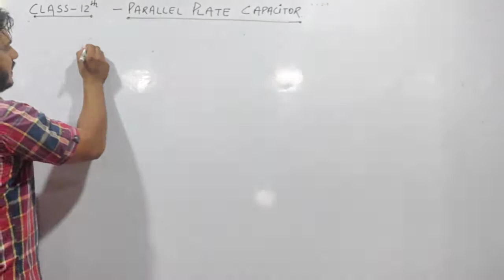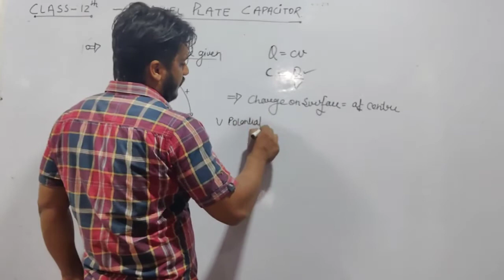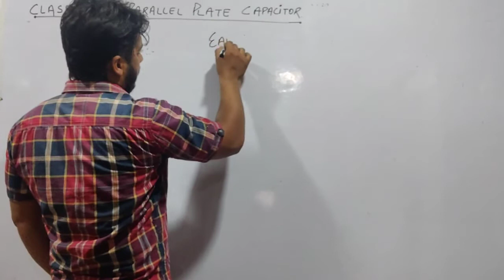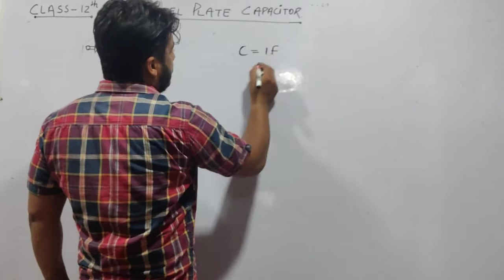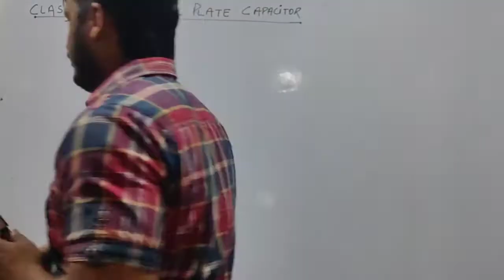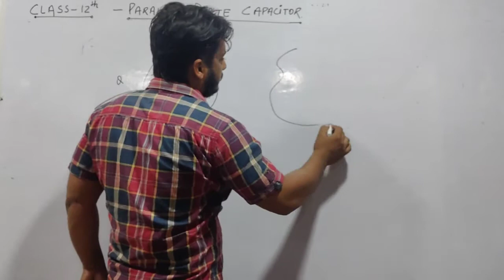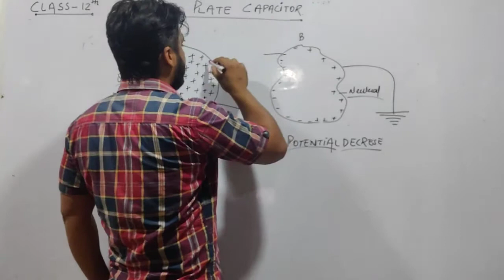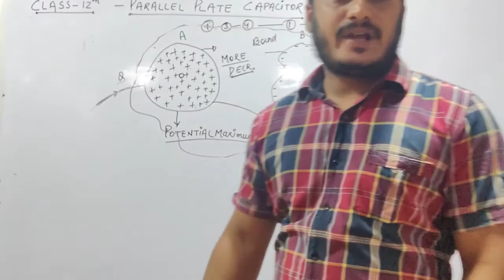Class 12th physics 18/08/2020